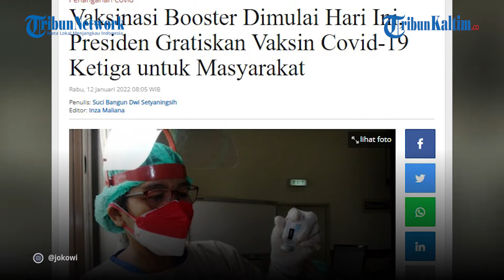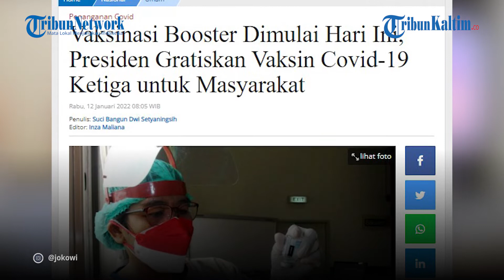Vaksinasi Booster Dimulai Hari Ini, Presiden Gratiskan Vaksin Covid-19 Ketiga untuk Masyarakat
Pemerintah mulai memberikan vaksinasi ketiga atau booster bagi masyarakat Indonesia hari ini, Rabu (12/1/2022).

Vaksinasi lanjutan ini diprioritaskan bagi lansia dan kelompok rentan.

Presiden Joko Widodo (Jokowi) mengatakan, vaksinasi booster dilakukan sebagai upaya untuk meningkatkan kekebalan tubuh di tengah pandemi Covid-19.

Editor: Sandrio